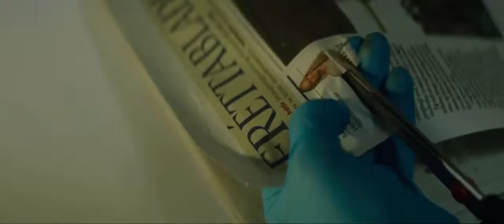Mujer en Guerra (Kona fer í stríð)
Halla es una mujer independiente de 50 años y una apasionada activista ambiental. Conocida como "La mujer de la montaña", iniciará secretamente un conflicto con la industria local de aluminio en defensa del cuidado del ambiente. Desde el vandalismo hasta el sabotaje, sus actividades se vuelven cada vez más audaces y lograrán incidir en las negociaciones del gobierno islandés que busca iniciar un nuevo proyecto en la industria. En plenos preparativos de su operación más importante, recibe una carta inesperada: aceptaron su solicitud para adoptar y hay una niña esperándola en Ucrania. Una comedia sobre cómo una mujer lucha por salvar el planeta y ser madre al mismo tiempo.

Protagonizada por Halldóra Geirharðsdóttir, Jóhann Sigurðarson, Juan Camillo Roman Estrada y Jörundur Ragnarsson.